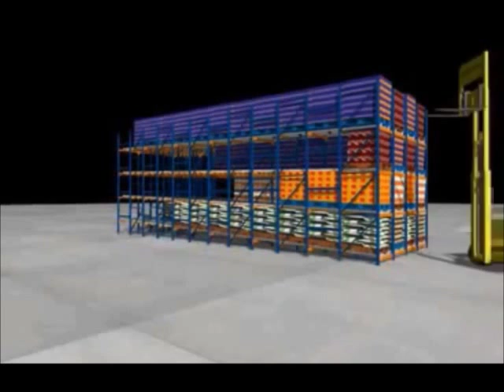Rack Dinamico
Este sistema cuenta con rieles montados a lo largo de una pendiente que permite que las tarimas se desplacen hacia el frente. La velocidad de las tarimas es regulada gracias a los sistemas de frenos que llevan los rieles. El sistema cuenta con vigas que soportan las líneas de
rodillos, mismas que dan la pendiente necesaria.